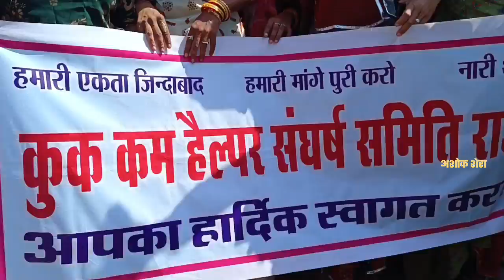गांवों से आई इतनी सारी महिलाओं ने कलेक्ट्रेट को घेरा.....जानिए ऐसा क्या हुआ